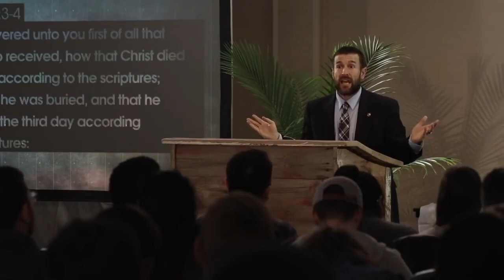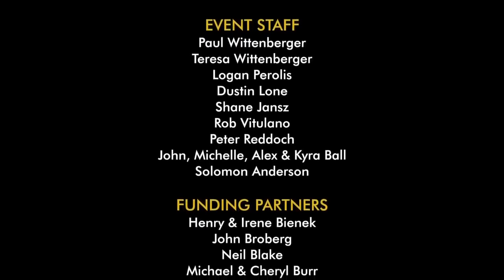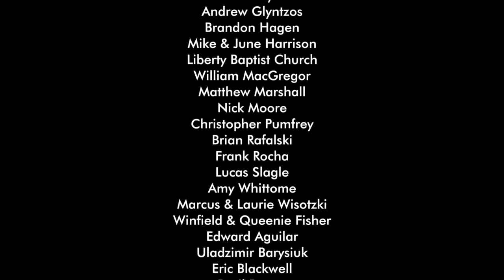Seminar 2 Explaining the Gospel Pastor Steven Anderson @ Soul winning Conference